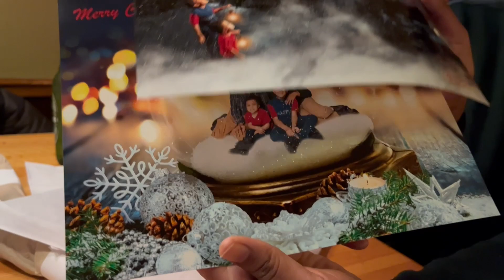Gala 2022 | Hair Nails Fashion | Church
Paraplegic Getting Thins done showing up and making change . Showing off what all god can do

Thank you For Joining, This Channel Is to challenge the mind and show all things are possible if you put your mind to it. When we see disabled people we automatically think of all the things the person is not capable of doing. But when God has a part in it there is no limit. With his love and strength we battle life to share his glory. Let's show disabiltiy in a different light A BRIGHT LIGHT . We are disabled but capable of many things and that's what you will see from this content.
My name is Nichelle Singletary
I believe in the plan and the process
Trusting the journey

$Justenhancementllc